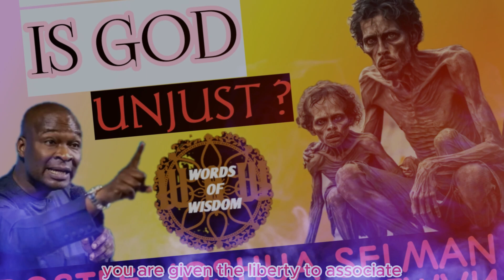Is God unjust? (Apostle Joshua Selman)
The results that individuals see in this world doesn't totally depends on God's will because what a man sows is what he reap.
In a different realm, Apostle Joshua Selman, a divine messenger, embodies a profound reservoir of divine wisdom. It becomes our responsibility, guided by divine favor and the Holy Spirit's guidance, to draw attention to crucial revelations. This allows you to contemplate and benefit from the multifaceted layers of the message delivered.

► Original video exclusively produced by the Words of Wisdom Team

Please note that we hold the copyright to the video footage used in this content.

A. Your Rights: As Footage Firm, Inc., the owner of storyblocks.com, videoblocks.com, graphicstock.com, and audioblocks.com, we grant you an everlasting, worldwide right to incorporate the Stock Files you obtain from us into any work you create.

The purpose behind creating these videos is to produce high-quality educational and motivational content for our viewers.

At Words of Wisdom, we bring you inspirational content! We create original gospel motivational videos, which are written and narrated by our team. We also enhance the speeches of some of your favorite speakers by adding epic cinematic effects and kinetic typography, making them valuable to our viewers.

For ANY inquiries about 🔴 Koinonia Eternity Network International 🔴:
Official Koinonia Contacts:

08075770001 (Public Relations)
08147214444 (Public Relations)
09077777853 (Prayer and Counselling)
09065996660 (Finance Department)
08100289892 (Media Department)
To conveniently access messages shared on this page, please search for:

Apostle Joshua Selman's ministration in Kenya
Nairobi, Kenya
Joshua Selman
Koinonia Abuja